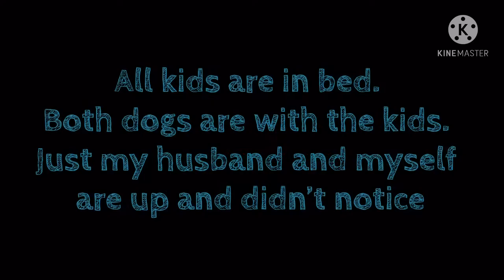The Mimicker caught on cam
After years of seeing it at the corner of my eye, I finally caught The Mimicker on camera!!! That night, it was mimicking my small dog, she’s a chihuahua. All the kids are in bed for the night, and both dogs are with the kids in their rooms, doors shut. My husband and I were up watching tv and didn’t even notice it. I didn’t notice it when I was saving the video to my phone. I thought I was just recording the two orbs. It wasn’t until i was reviewing the footage, that I witnessed this amazing capture!